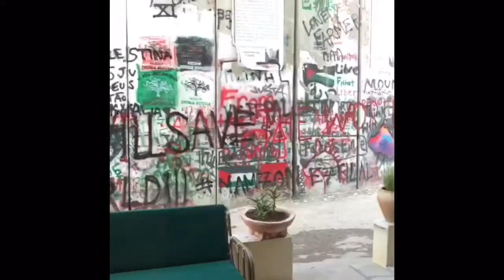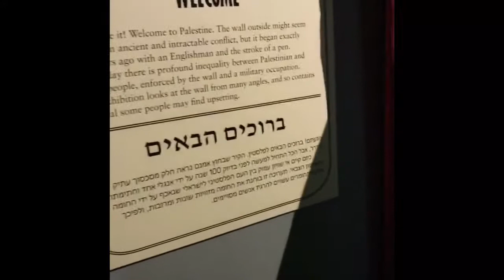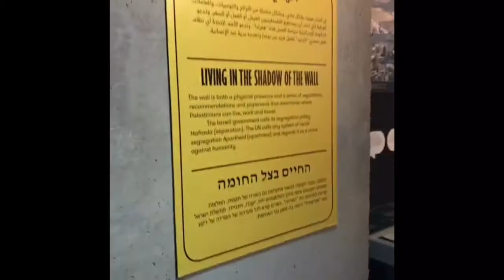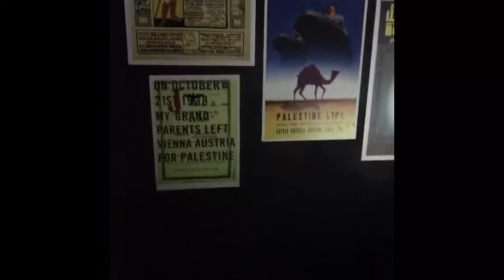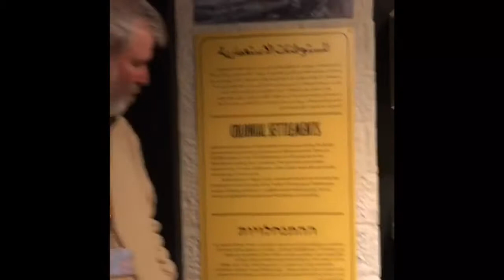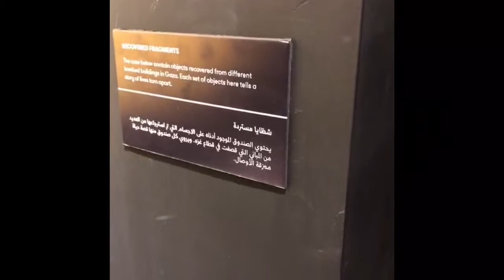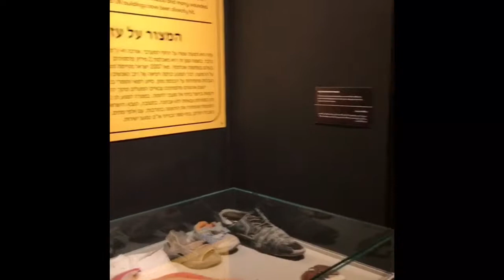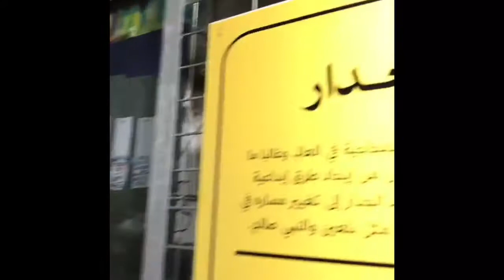Inside Banksy's Walled Off Hotel in Bethlehem, Palestine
I visited the Walled Off Hotel on opening day.